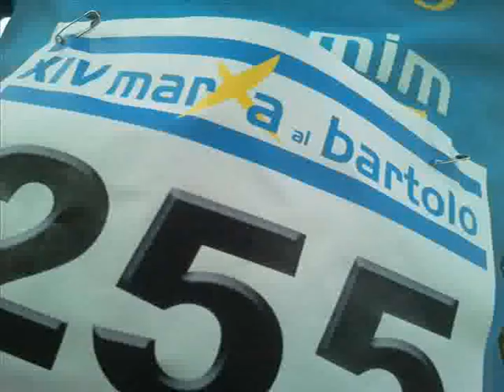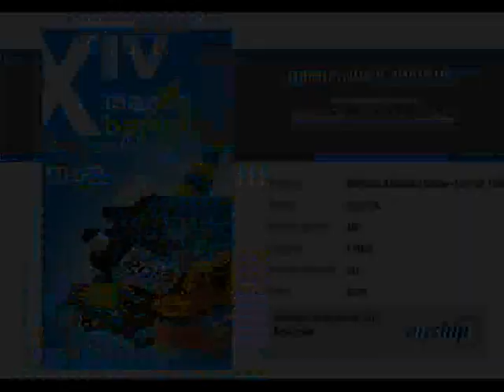Marxa al Bartolo 2012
Un año duro, difícil, en el que correr ha supuesto un esfuerzo agotador. Después de haber entrenado mucho, después de ser un año para hacer sin problemas 3:30h, el cuerpo no respondió, pasaron factura las anginas previas. En definitiva, otro año más y mejor.